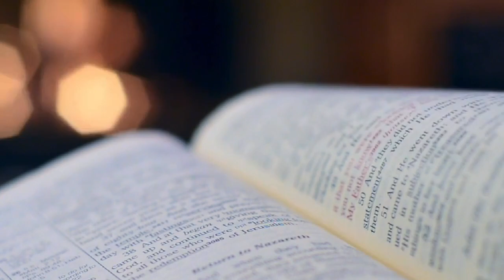心くじけて(１羽のすずめ) Akemi(vo)，MOMO(pf)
心くじけて　『新聖歌』285番
(一羽のすずめ)

words by Civilla D. Martin
日本語訳:『新聖歌』には訳者名の記載無し

Akemi(vo)
MOMO(pf)

recording 2024/2/15
@MOMO Studio

使用ソフトGarageBand，iMovie，Canva
ピアノ　YAMAHA  G3(全ての弦は職人オリジナルのものに替えています)

マイクの双方向性を使って同時録音しています。